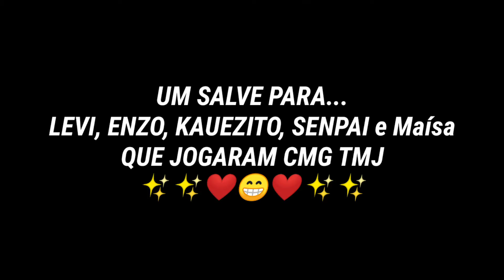J - SWEY - MAYDAY ❤️🔥 (highligth So2)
País:Brasil🇧🇷

Celular:Lg K12+

Gravador:screen recorder

Editor:KineMaster

(Configurações. )

Sensibilidade:2.00

Sensibilidade Awm:2.00

Aceleração:0.00

Mira:10.00 e 12.00

Detalhes de sombreamento:Alto

Detalhes de textura:Alto

Detalhes do modelo:Alto

Detalhes de efeito:Alto

Resolução de tela:Alto

Anti-aliasing:8x

Filtragem anisotrópica:16x

Fps pretendido:120

Gloves Standoff 2, Standoff 2 Gloves, Standoff 2 configs, Standoff 2 пepчaтkи, Standoff 2 Пepчaтka,Standoff 2 player...